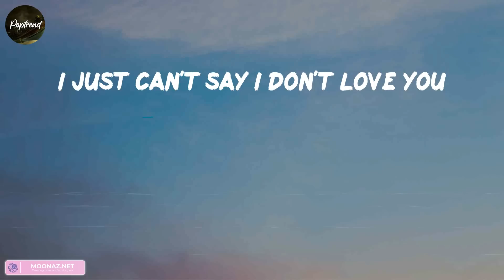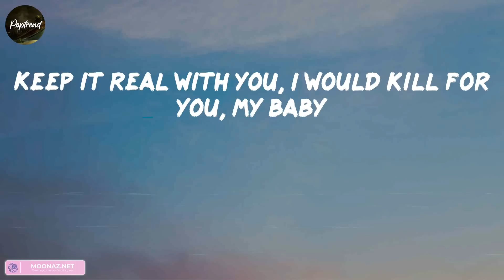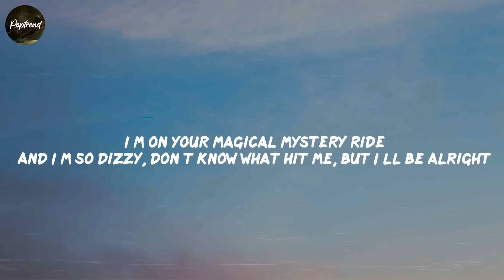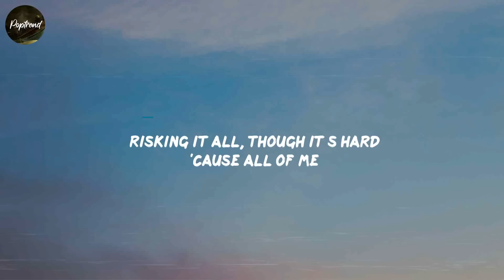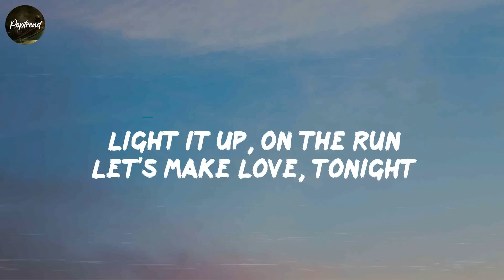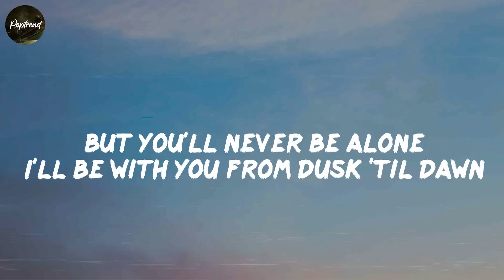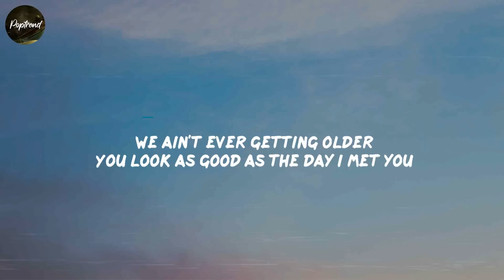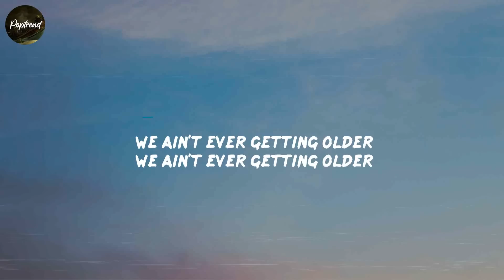The Weeknd, Die For You, (Lyrics) John Legend, ZAYN,...Mix